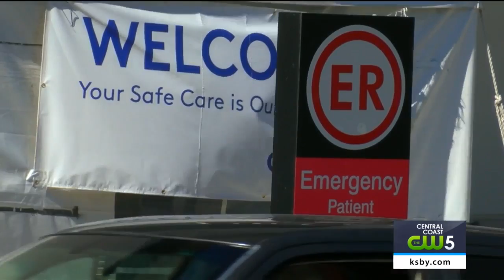COVID-19 patient hospitalized for months in Templeton recovers